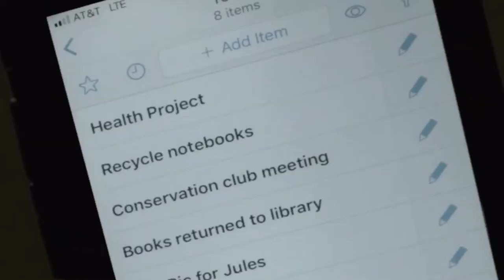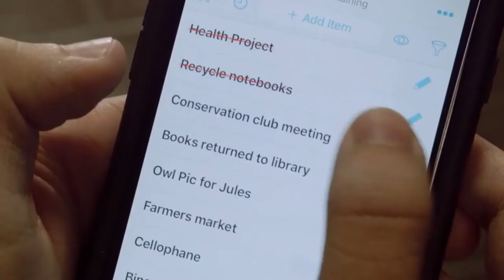Dwight in Shining Armor Soundtrack: The First Minute of Pilot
This song plays in the 1st minute of Dwight in Shining Armor Series 1 episode 1 - Pilot. I am not sure what the official name of this song is. Please let me know the official name of this song in the comments below.